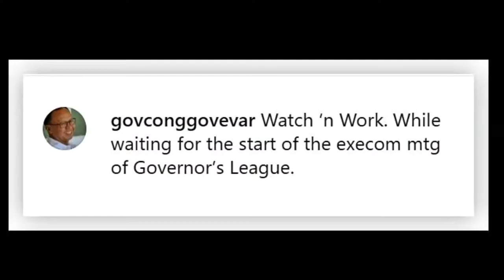Multitasking skills: Ben Evardone watches NBA game while attending Zoom meeting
Eastern Samar Governor Ben Evardone has some mad multitasking skills.